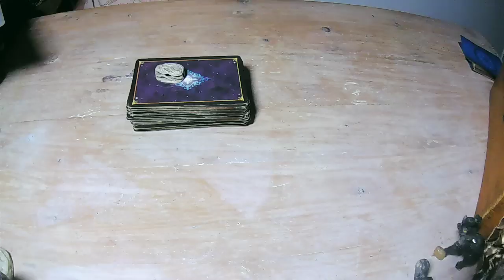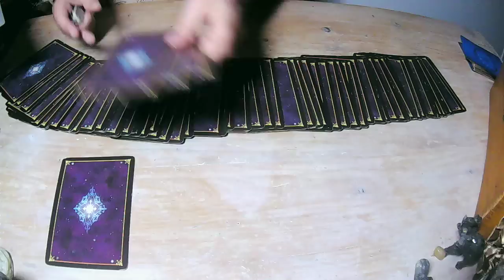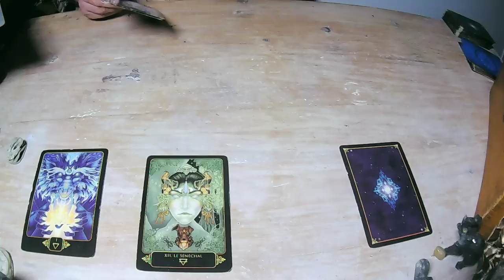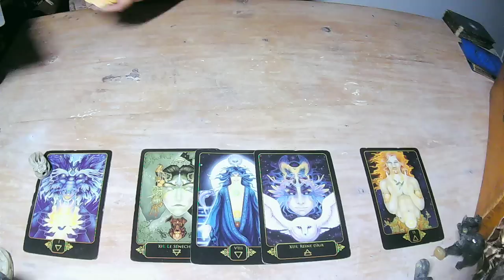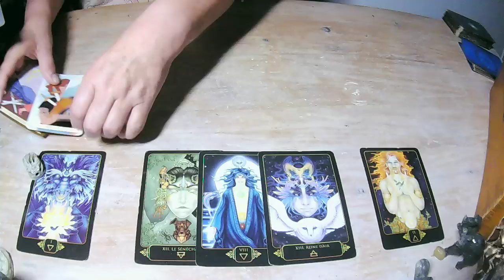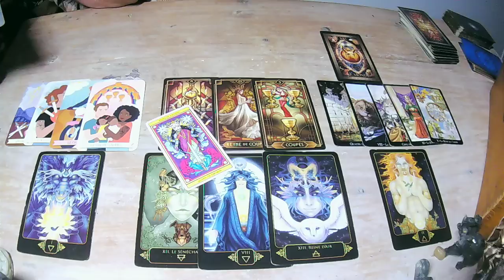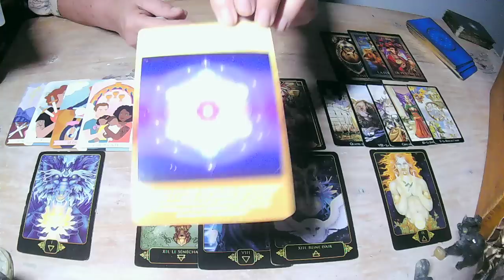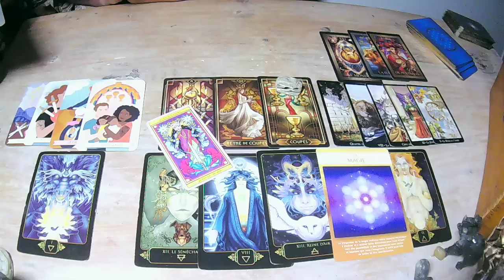LION ♌️ SEPTEMBRE 🌈 MOIS D'INTENSE BONHEUR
NAMASTE🌈